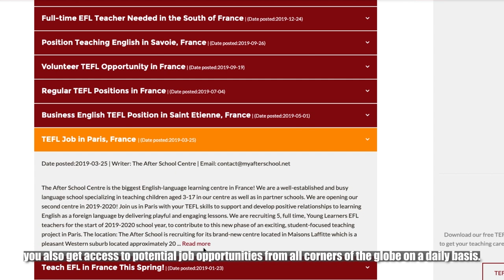Why Choose ITTT? | Lifetime Job Assistance For All Grads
Although we at ITTT pride ourselves on providing the best TEFL certification courses on the market, we also do all we can to ensure our graduates have the best choice of job prospects once they have completed their training.

Our lifetime job assistance program includes a wide range of great tools to help you find the perfect job in the right location for you. One of these tools is the job postings we provide across our websites and social media platforms. Our job listings are updated every single day so you will always be one step ahead of the competition when it comes to landing your dream job.

As a long established TEFL course provider, ITTT has made many contacts with employers across the world that are keen to employ our graduates as they know they will be knowledgeable and ready to teach their own class from day one.

Thanks to these contacts we often have unique job listings that you won’t find on any other website. With a TEFL certificate from ITTT you don’t just get the qualification you need to start teaching English abroad, you also get access to potential job opportunities from all corners of the globe on a daily basis.